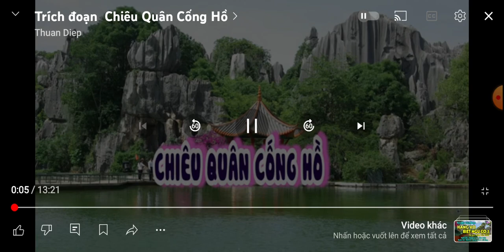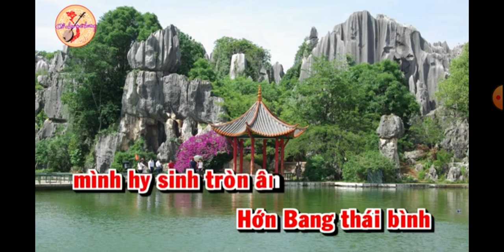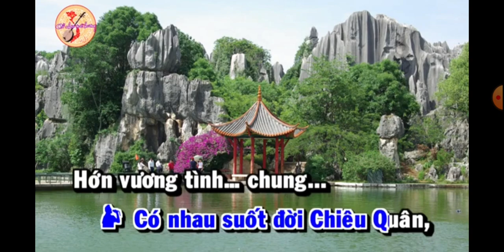HQ: CHIÊU QUÂN CỐNG HỒ...MỜI KÉP.